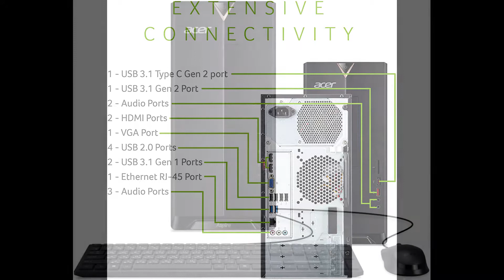Acer Aspire TC-885-UA92 Desktop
Acer Aspire TC-885-UA92 Desktop, 9th Gen Intel Core i5-9400, 12GB DDR4, 512GB SSD, 8X DVD, 802.11AC Wifi, USB 3.1 Type C, Windows 10 Home,Black

9th Generation Intel Core i5-9400 Processor (Up to 4. 1GHz)
12GB DDR4 Memory, 512GB SSD & 8x DVD-Writer Double-Layer Drive (DVD-RW)
802. 11AC Wi-Fi, Gigabit Ethernet LAN & Bluetooth 5. 0
1 - USB 3. 1 Type C Gen 2 port (up to 10 Gaps), 1 - USB 3. 1 Gen 2 port, 1 - USB 3. 1 Gen 1 port, 4 - USB 2. 0 Ports & 2 - HDMI ports & 1 - VGA Port
Windows 10 Home, USB keyboard & USB mouse
system ram type: ddr4_sdram